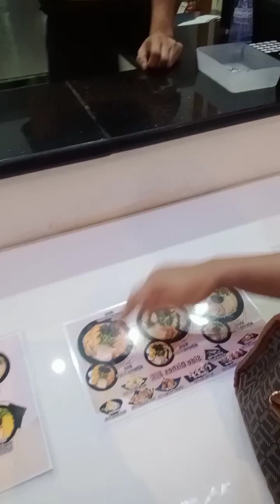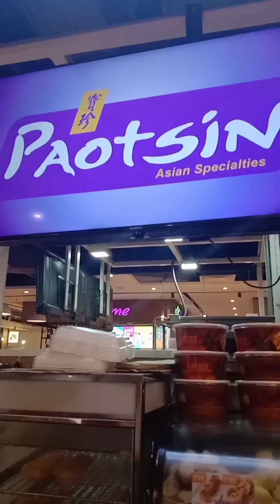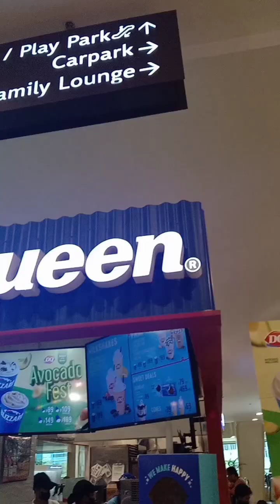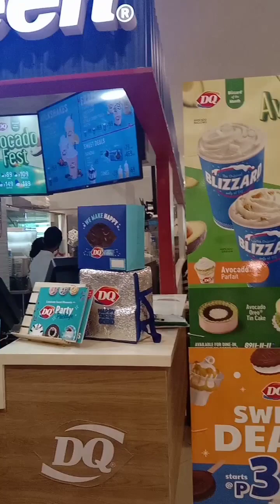FOOD TRIP IN MARKET MARKET